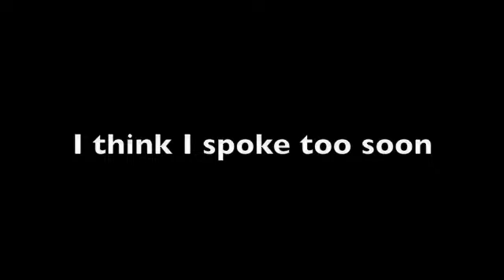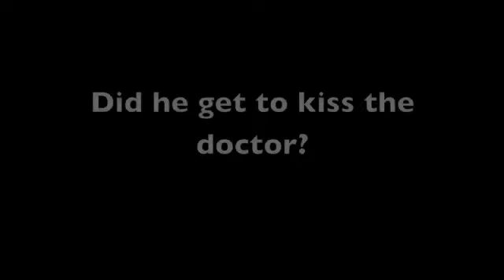Memphis' 3rd Trip to the Vet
for more dog stories and tips on dog care and also training.